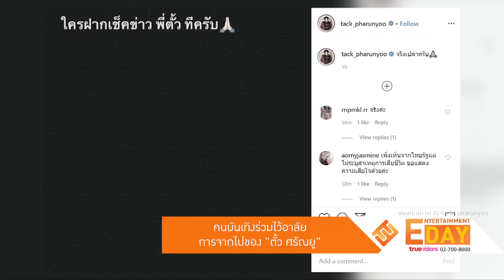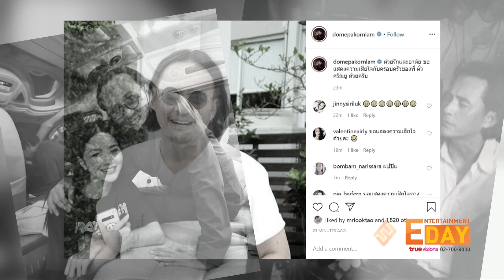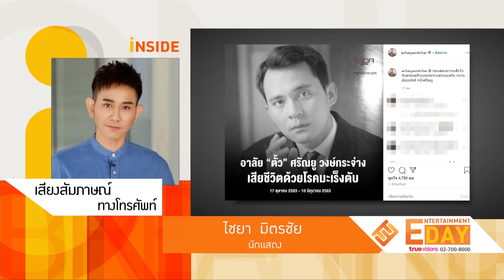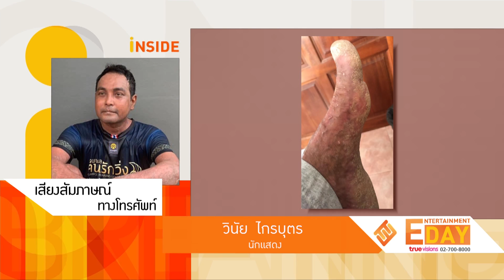Entertainment Day | 11-06-63 | คนบันเทิงแห่ไว้อาลัยการจากไปของ “ตั้ว ศรัณยู”